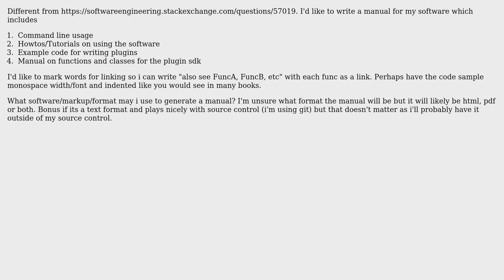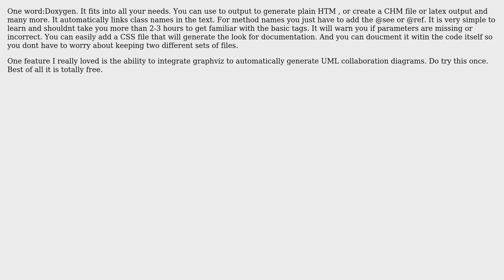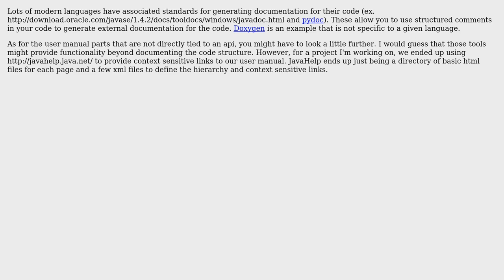Good way to document your software (product)? (4 Solutions!!)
Good way to document your software (product)?